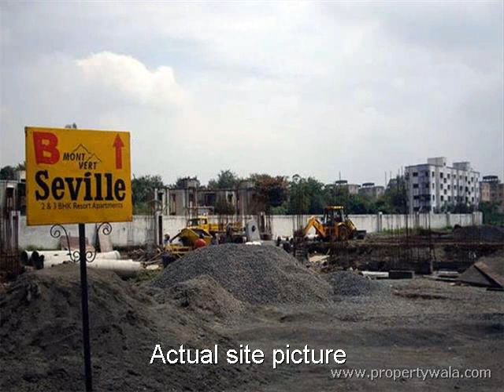Mont Vert Seville - Wakad, Pune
Mont Vert Seville - Wakad, Pune - Luxurious Resort Homes

Mont Vert Seville is a gated residential complex of 2 and 3 BHK apartments. It consists of a total of 442 apartments. Apartment sizes are indicated on each plan.